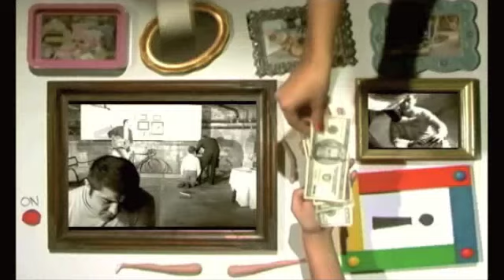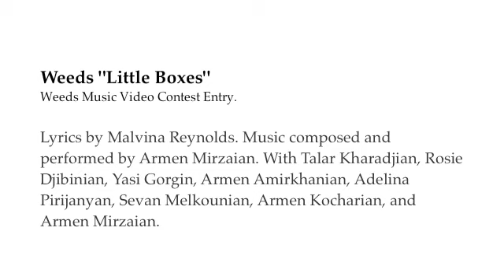RIP Armen Mirzaian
Weeds "Little Boxes"
Weeds Music Video Contest Entry

Music composed and performed by Armen Mirzaian. Lyrics by Malvina Reynolds. With Talar Kharadjian, Rosie Djibinian, Yasi Gorgin, Armen Amirkhanian, Adelina Pirijanyan, Sevan Melkounian, Armen Kocharian, and Armen Mirzaian.